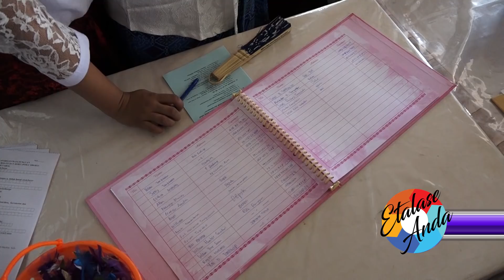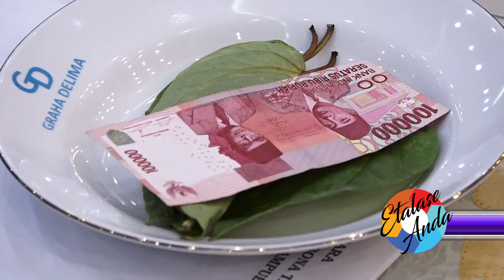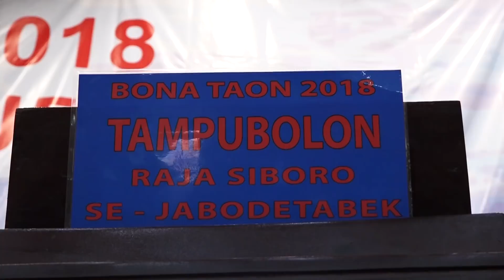PUNGUAN POMPARAN RAJA SIBORO TAMPUBOLON JABODETABEK